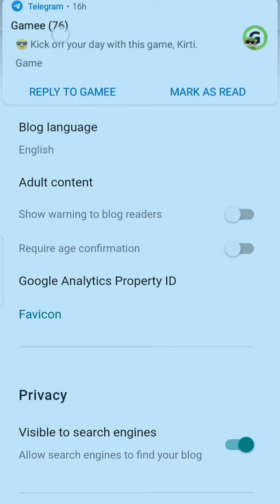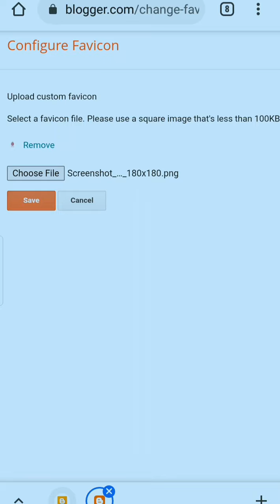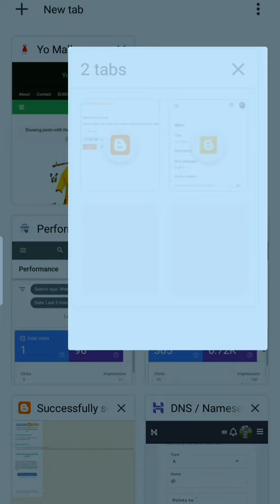How to upload logo(favicon) on blogger?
Visit